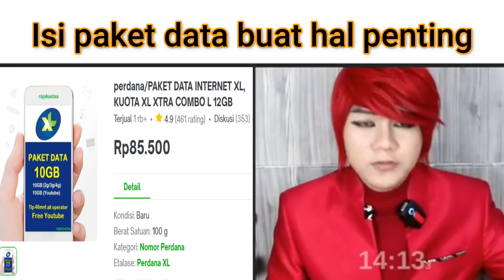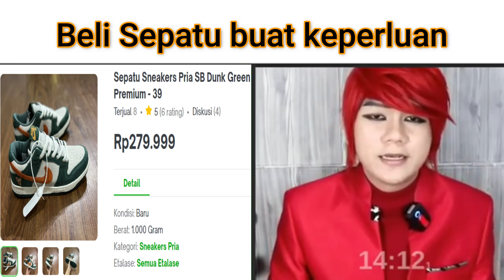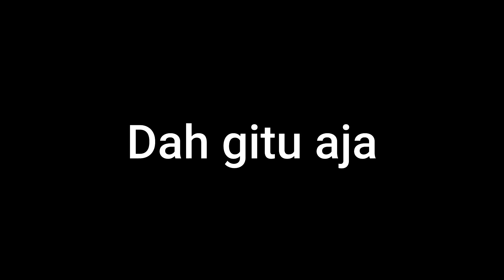Meme lifeafter x Pesulap merah - Lifeafter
support me/ yulio1107
"You can download this game"

SPEC PC :
-PROC : Intel i7 10700F
-RAM  : Vgen tsunami DDR4 16GB
-MOBO : Ashrock steel legend b460m
-VGA   : Palit nvidia RTX 3050 dual fan